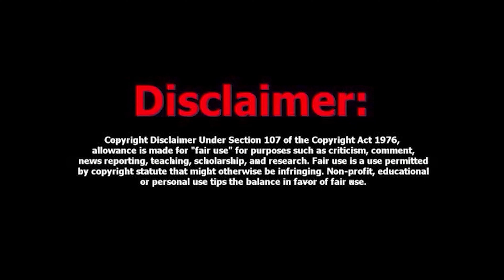GLASIK TRAILER.... / Match Stick...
இந்த குறும் படத்தின் கதையை சுசிகரன் அவர்கள் எழுதி இயக்கி உள்ளார்கள்

channel.

Story & directed

                   by

                   Susikaran

Camara

J.K photography.

Editing

                   Brahash Thaya

Artist

                 Viju
                 Praveen
                 Thangaraj
                 Sreethar
                 Magesh.C
                 SATHIKPATCHA.P